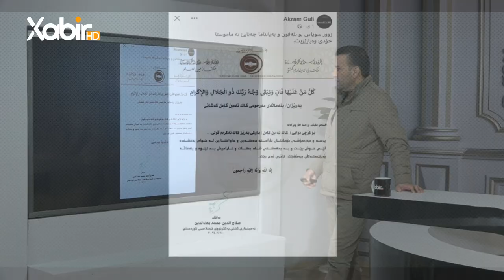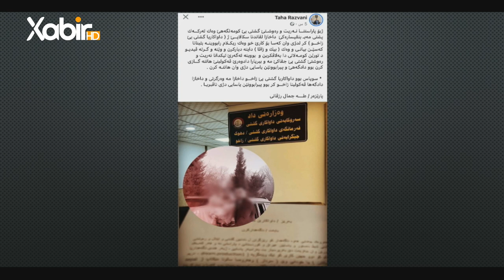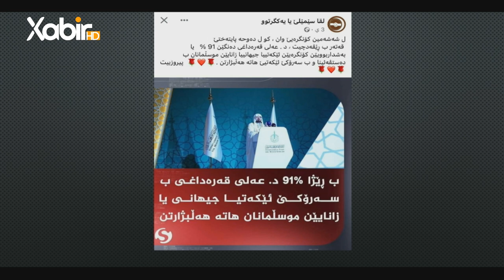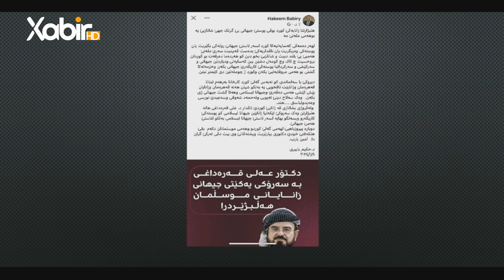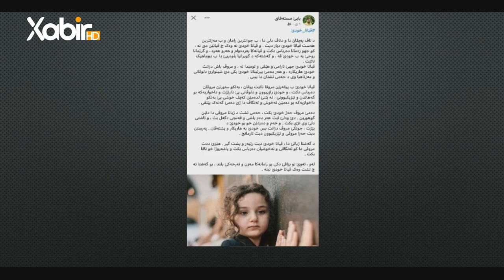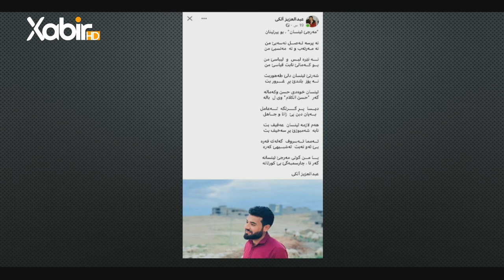گولشەن | ئیسلام کەشانى